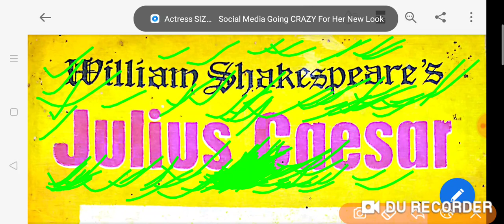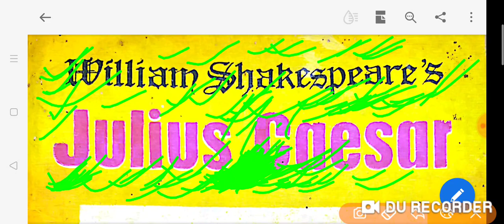JULIUS Caesar-English Drama-William Shakespeareहिंदी में